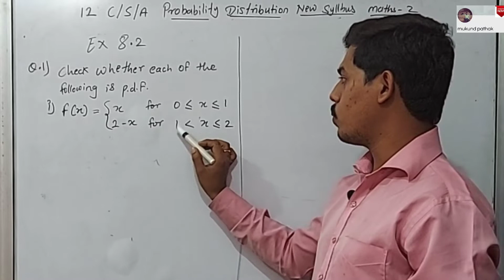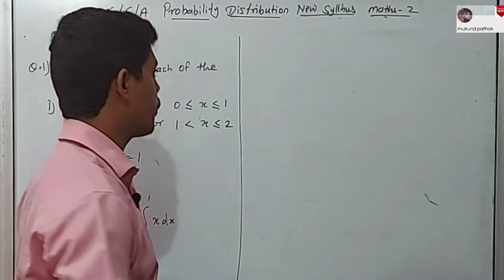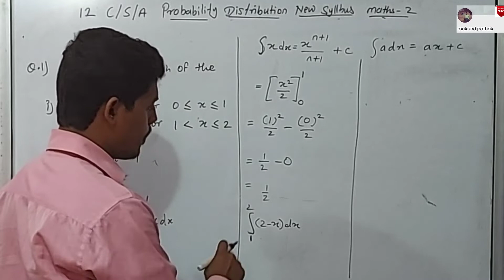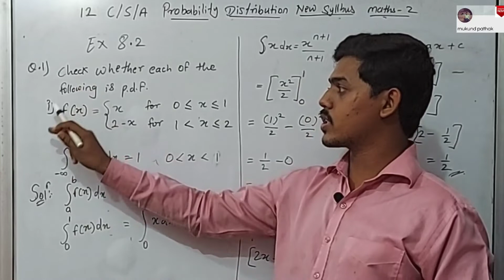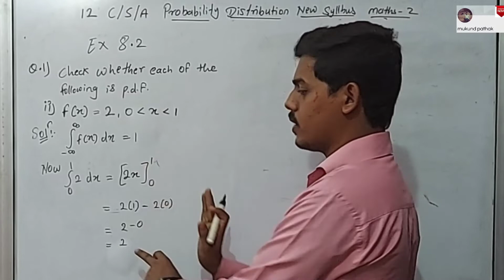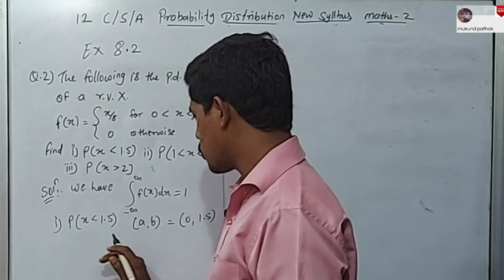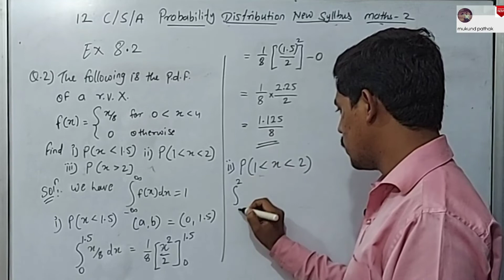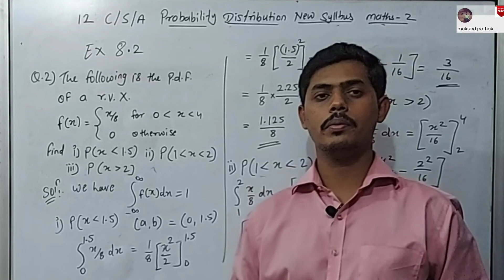12C/Ch.8 Probability Distribution l Ex 8.2 Q. 1 & 2 l Part 16 l Maths 2 l HSC Syllabus MAHA Board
@mukund pathak

Hello to everyone, I'm Mukund Pathak welcome our YouTube channel. In this video we will learn Probability Distribution concepts and some Basic Concepts questions.

👍 Distribution should be 1.
👍 Distribution should not be (-) Negative.
👍 Distribution should not be Less than & More than 1.

Lenovo 300 Wired Plug & Play USB Mouse, High Resolution 1600 DPI Optical Sensor, 3-Button Design with clickable Scroll Wheel, Ambidextrous, Ergonomic Mouse for Comfortable All-Day Grip (GX30M39704)
Best offer just for Rs 299